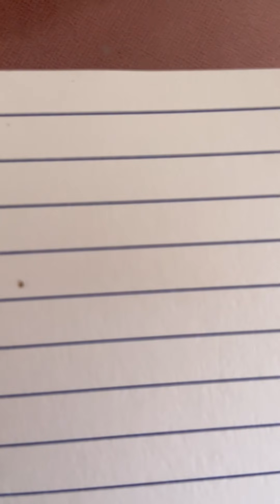Boil cho pou 7 septembre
Dégage w fè Kob